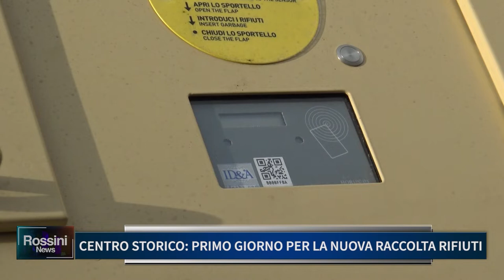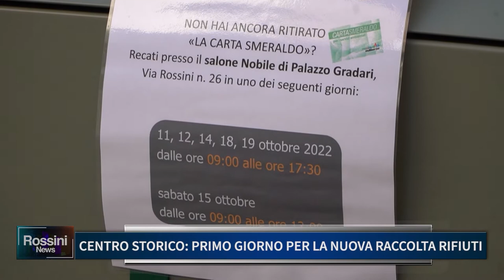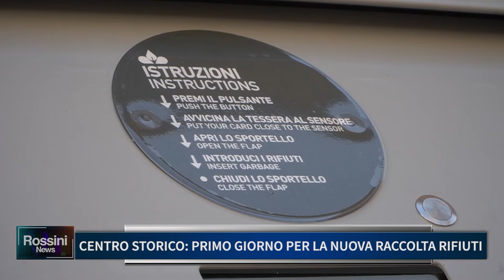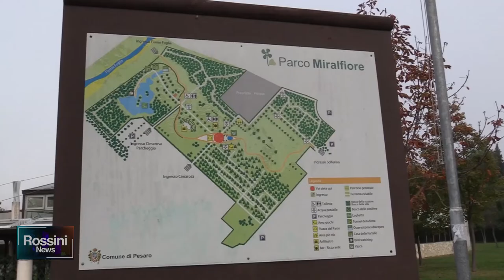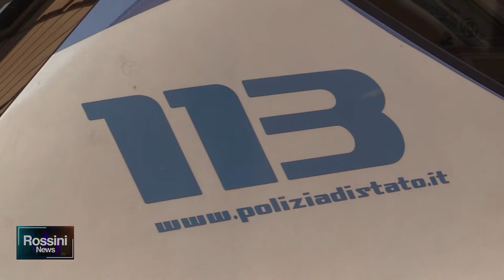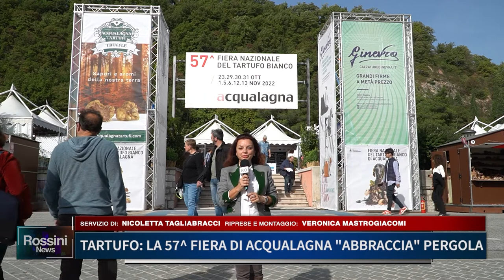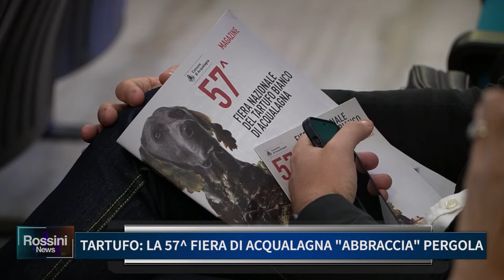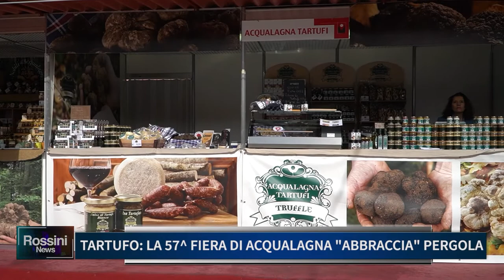ROSSINI NEWS 24 OTTOBRE 2022